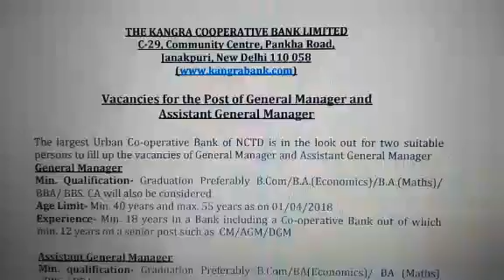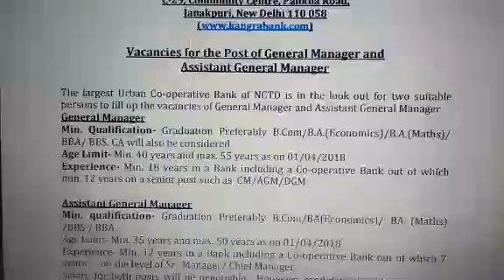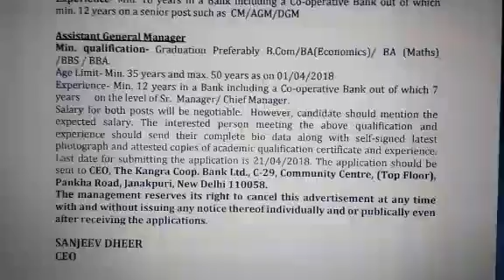कांगड़ा बैंक भर्ती 2018